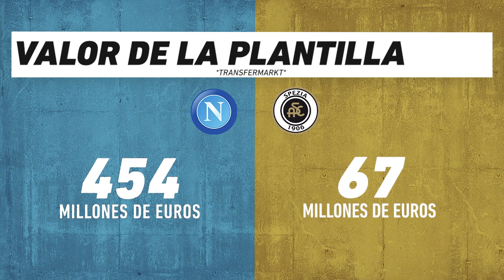Napoli vs Spezia, frente a frente: Serie A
Duelo de la Jornada 6